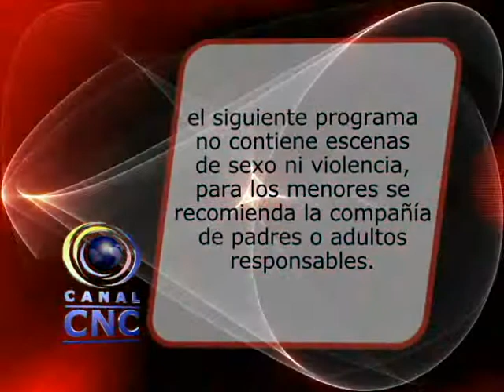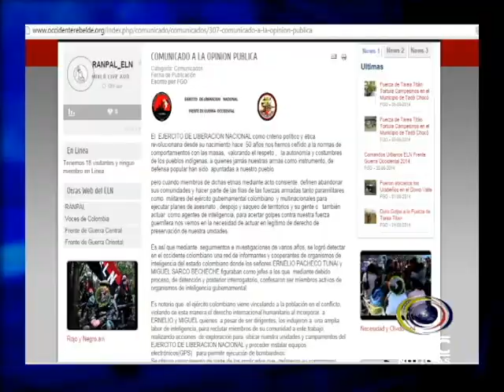NOTICIAS CNC CHOCÒ SEPTIEMBRE 16 DE 2014-VOL 1